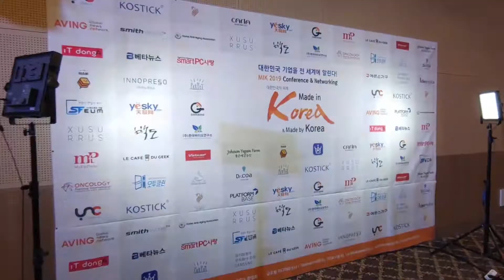[VIP ASIA AWARDS 2019] 엠오그린, LED식물재배기 파르팟으로 Smart farm 부문 수상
엠오그린은 지난 3일 '에이빙뉴스'가 주최(공동주최 사단법인 한국 항노화협회)한 올해의 제품 시상식 'VIP ASIA Awards 2019'에서 LED식물재배기 '파르팟'으로 'Smart farm'부문 수상의 영예를 안았다.

LED 식물재배기 '파르팟'은 비닐하우스 환경 조절시스템과 양액재배기술을 기반으로 개발한 제품으로 식물의 광합성에 필요한 햇빛과 유사한 파장의 빛을 구현하는 것이 특징이다.

식물에 필요한 물은 측면 주입구를 통해 1.8리터의 물을 넣을 수 있으며, 물이 저장된 저수조와 토양층 사이에 삼투압 효과를 이용하여 식물에 물을 공급한다. 저면 관수 방식으로 오랜 시간 관수관리가 가능하며, 아래로부터 조금씩 끌어올린 물은 식물에 물을 전달할 뿐만 아니라, 증산작용을 통해 실내 가습효과도 지원한다.

이 외에도 사용자의 용도에 따라 백색등, 노란등(무드등), 식물성장등으로 LED 라이팅을 선택할 수 있고, 수경재배가 아닌 토양재배 방식으로 다양한 식물을 4계절 내내 기를 수 있다. 또한 식물이 자람에 따라 높이를 조절할 수 있는 소켓이 있어 식물의 장기간 재배가 가능하다.

VIP Asia Award를 수상한 정명옥 대표는 "사람에 집중하는 기업을 지향하는 우리의 노력이 인정받아 기쁘다"며 "가벼운 즐거움이 아니라 은근한 행복을 선물하는 제품, 깊이있게 우러나는 감성을 깨우는 제품으로 보답해 가겠다"고 말했다.

엠오그린은 2019년 7월 1일부로 중소벤처기업부로부터 수출유망중소기업으로 지정되었으며, 현재 러시아 및 네덜란드에 수출 계약을 앞두고 있다. 올해 영국으로 수출을 시작했고, 미국 아마존과 LH상설관에 들어간 것이 큰 성과로 꼽힌다.

또한 2020년 새해 파르팟 후속모델을 선보일 계획. 정 대표는 "화분의 윗부분을 강조한 업그레이드 제품을 준비하고 있는데, 상단부의 조명효과를 높이고 디자인을 한층 세련되게 해 소비자들에게 어필할 계획"이라고 말했다.

한편, 'VIP ASIA AWARDS 2019'를 주최한 'AVING NEWS'는 미국 CES, 독일 IFA, 스페인 MWC와 같은 글로벌 전시회를 비롯해 연간 100여개의 국내외 전시회를 취재 및 보도해왔다. '대한민국중소기업'을 글로벌시장에 알리기 위해 노력해 왔으며, 현재까지 약 2 만개의 영상(전 세계 미디어 중 1위)을 유튜브를 통해 보도해온 바 있다.

올해는 시상식 후 미국 GEEKAZINE, 프랑스LECAFEDEGEEK, 베트남 VIETNAMPLUS, 싱가폴 MYFATPOCKET, 한국 스마트 PC 사랑, 한국 IT 동아를 통해 수상 기업의 소식이 글로벌 시장에 알려지게 된다.

→ 'VIP ASIA AWARDS 2019' 특별페이지 바로가기